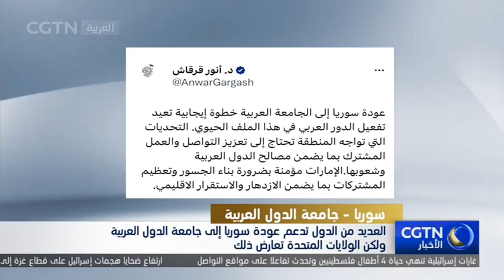العديد من الدول تدعم عودة سوريا إلى جامعة الدول العربية ولكن الولايات المتحدة تعارض ذلك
أعلن اجتماع وزراء خارجية جامعة الدول العربية في السابع من هذا الشهر، عن استئناف عضوية سوريا في جامعة الدول العربية. بعد 12 عاما، عادت سوريا إلى جامعة الدول العربية، ورحب الأمين العام للأمم المتحدة أنطونيو غوتيريش، والعديد من البلدان بهذا التقدم وقدموا تهانيهم. لكن الولايات المتحدة التي تتدخل منذ فترة طويلة في الأزمة السورية وشؤون الشرق الأوسط، تعارض ذلك بشدة.
الاشتراك في فيديوهات قناة من خلال اليوتيوب